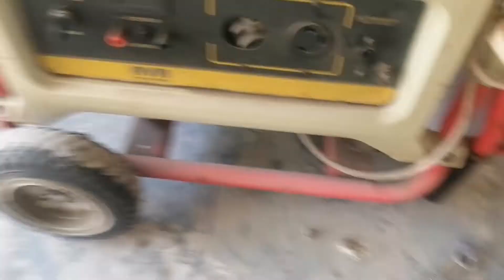|Aaj ki Generator ki setting| |How to set and clean generator| |Awan Brothers| |Vlog| |Chakwal|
How to clean Generator
How to change generator Oil
How to clean Generator plug
How to remove petrol tank
Chakwal